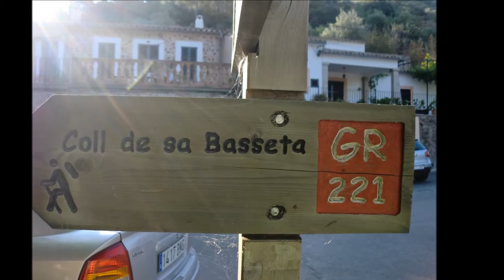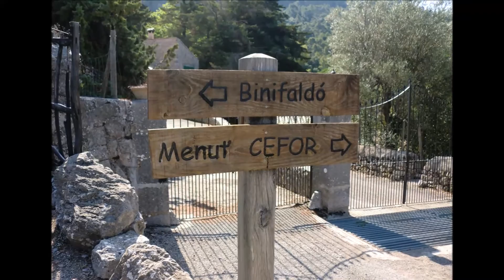Sous Le Ciel De MALLORCA Août 2015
Sous Le Ciel De MALLORCA
Musique de Serge JORJET  que je remercie infiniment pour m'avoir autorisé à la prendre